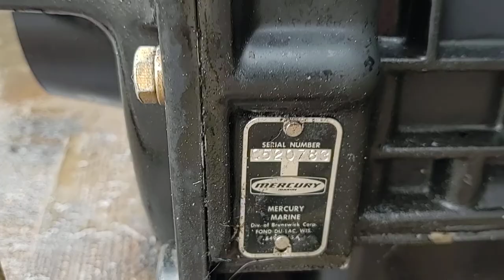Mercruiser 4cyl 3.7L 170hp 470 complete engine